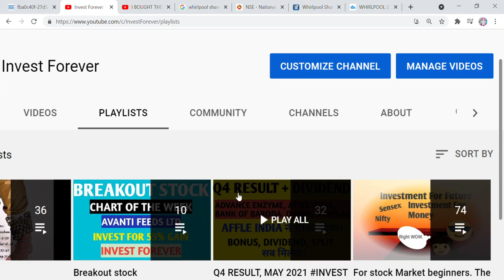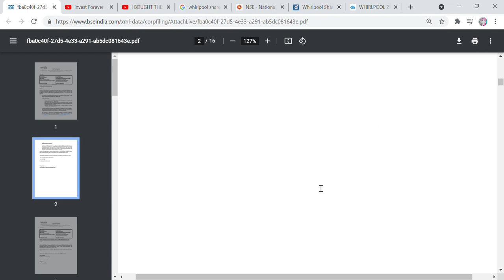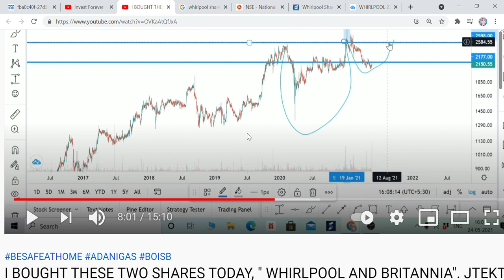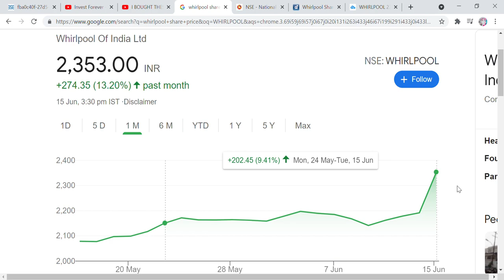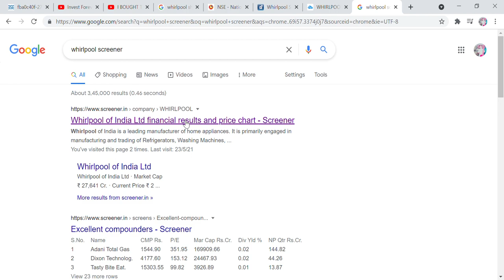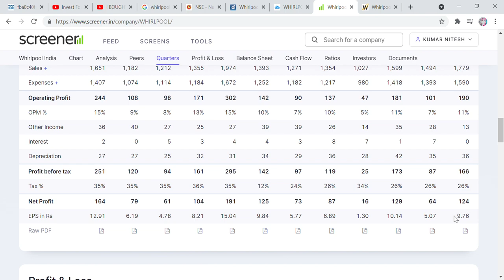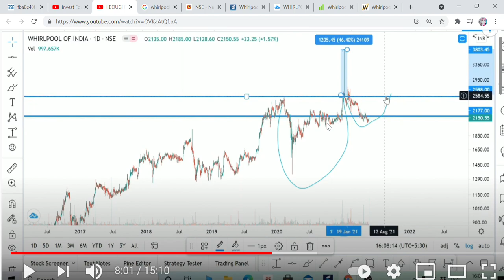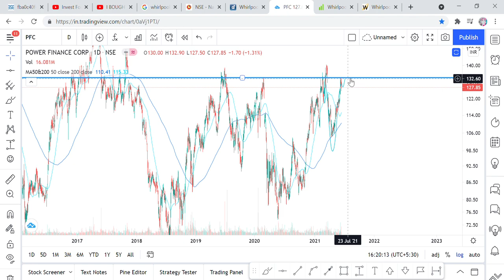Q4 RESULT + DIVIDEND, WHIRLPOOL Q4 RESULT, TECHNICAL TARGET 3700 RS WAY TO BUY A STOCK IN LOW LEVEL?